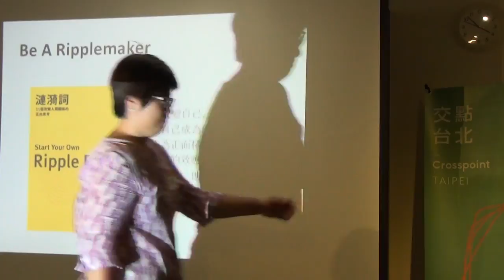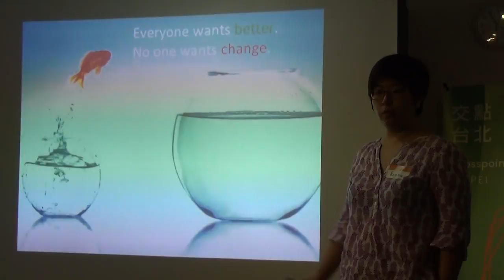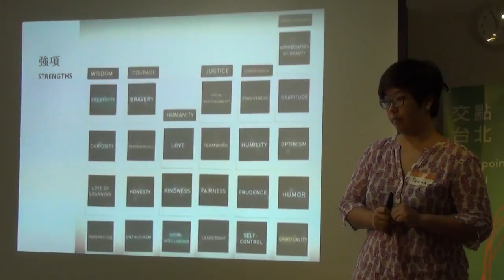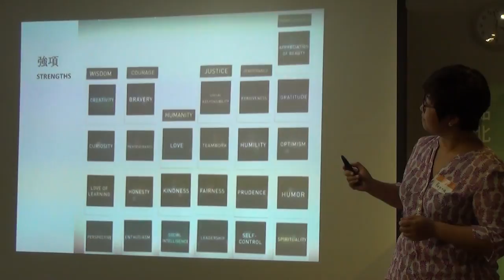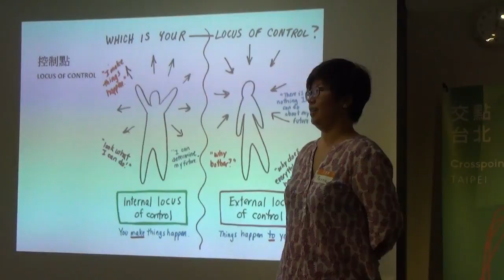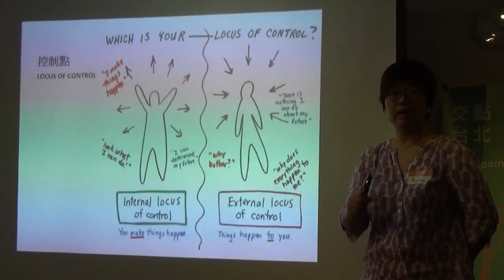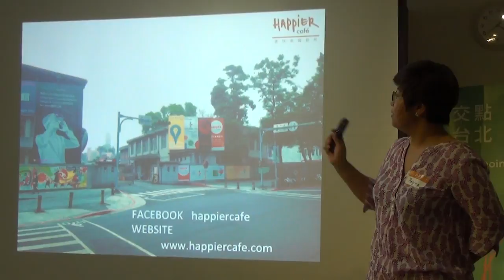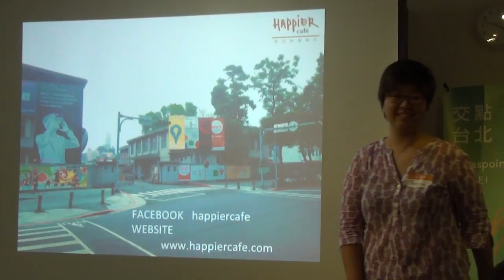交點台北2016.6月 - Regina - 勾勒出更好的自己，你需要知道的三件事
布琳達 / 我的主持夢
是什麼樣的緣由讓布琳達成為廣播主持人？ 是什麼原因讓她在遇到意外挫折後，還是繼續堅持著主持人的夢想？ 而又是什麼緣分讓她從廣播人變成需面對人群的活動主持人？ 布琳達將在交點與您分享追求主持夢的故事及如何將精簡表達運用在主持及生活中